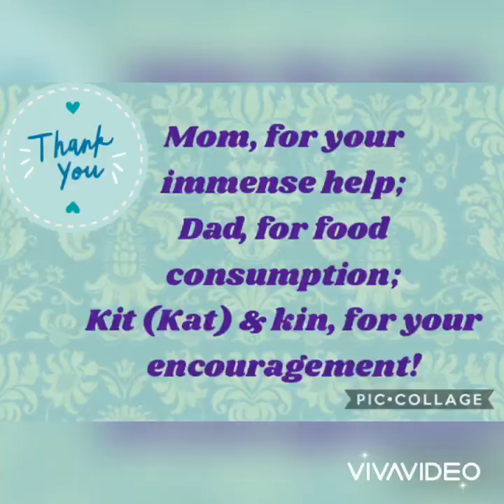Lockdown cooking - 101 veg dishes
This lockdown, from not knowing how to even cook rice, I have cooked 101 different types of veg dishes!